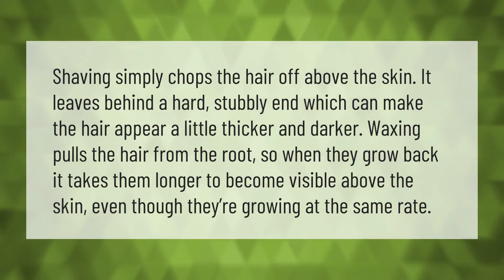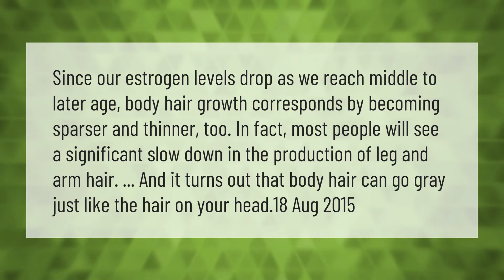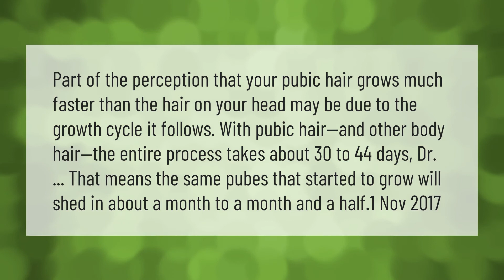Why does my hair grow back so quickly after shaving?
00:00 - Why does my hair grow back so quickly after shaving?
00:38 - Does women's leg hair stop growing?
01:10 - Do Pubes grow back faster after shaving?
01:43 - Why do Pubes grow back so fast?

Laura S. Harris (2021, April 26.) Why does my hair grow back so quickly after shaving?
    AskAbout.video/articles/Why-does-my-hair-grow-back-so-quickly-after-shaving-240651